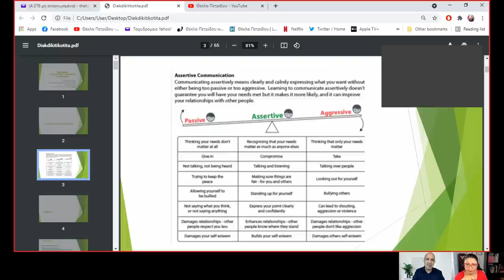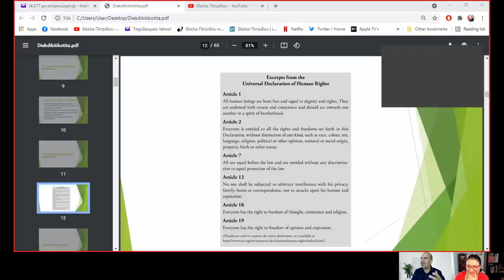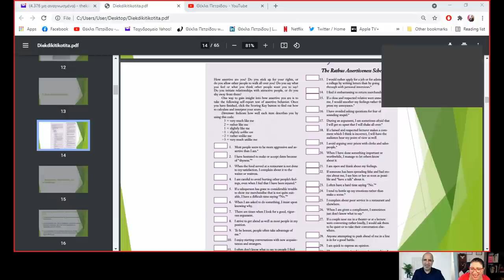Διεκδικητικοτητα με το Χάρη Βασιλειάδη